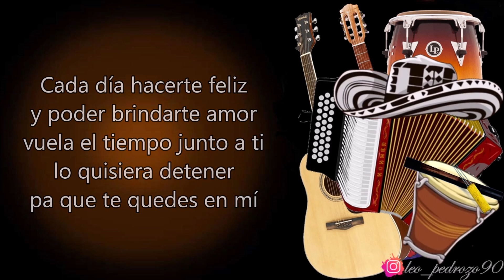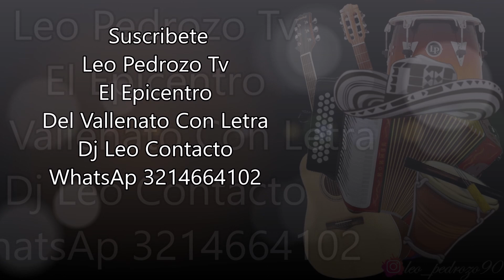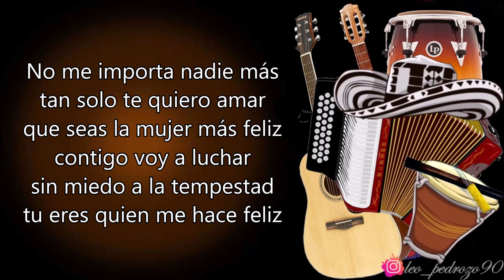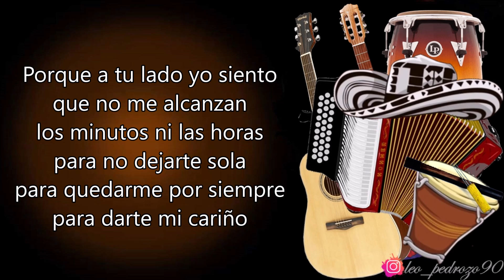24 Horas, Alex Manga - Letra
✅ COMPARTE 👏
✅ COMENTA ☝️

Mi vida se quedó en tus ojos
para enamorarme
mis sueños se cumplieron
todos al besar tus labios
y quiero quedarme contigo
de aquí pa delante
pa que seas mi adoración

Cada día hacerte feliz
y poder brindarte amor
vuela el tiempo junto a ti
lo quisiera detener
pa que te quedes en mí

Y es que contigo yo siento
que no me alcanzan
solo 24 horas, y yo quisiera
poder detener el tiempo
para quedarme contigo

Porque a tu lado yo siento
los minutos ni las horas
para no dejarte sola
para quedarme por siempre
para darte mi cariño

para quedarme
por siempre, para estar
por siempre unidos

para quedarme contigo

No tengo reparos ni penas
cuando estoy contigo
el mundo lo vuelves perfecto
solo con mirarme
hacemos el amor y pierdo
la noción del tiempo

No me importa nadie más
tan solo te quiero amar
que seas la mujer más feliz
contigo voy a luchar
sin miedo a la tempestad
tu eres quien me hace feliz

que no le alcanzan
para quedarme contigo

para quedarme
por siempre, para darte
mi cariño

Es que contigo yo siento
para quedarme contigo